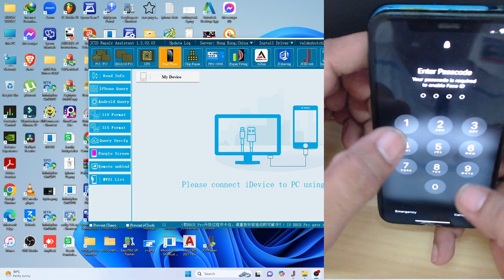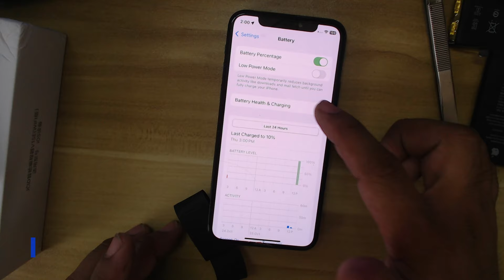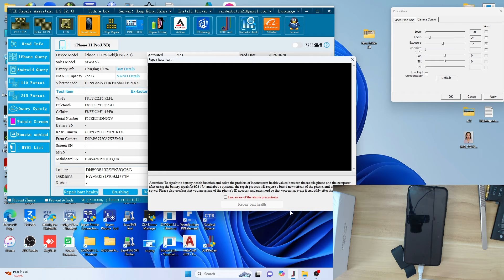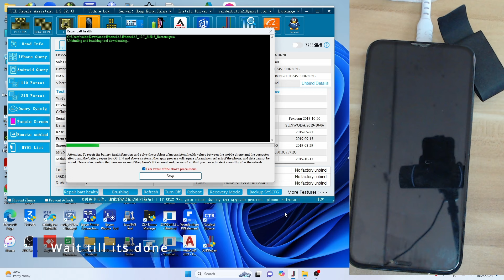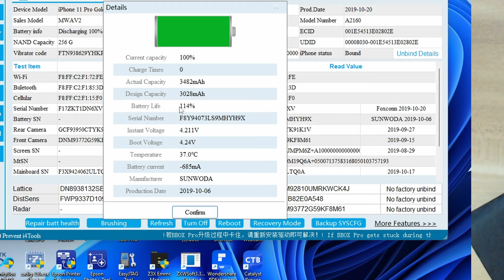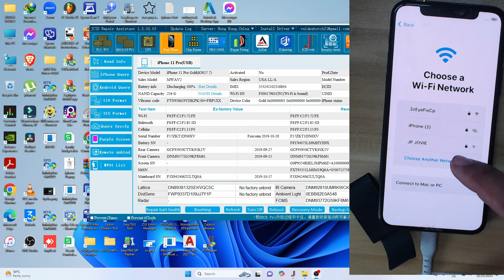IPHONE 11 12 13 14 15 16 pro promax 12 IOS 17.4 17.6 ABOVE BATTERY HEALTH TO 100% DONE VIA JCID V1SE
This will help you to make your battery health to 100% for iphone 11 above with ios 17.4 above